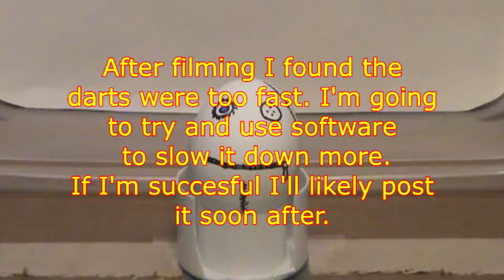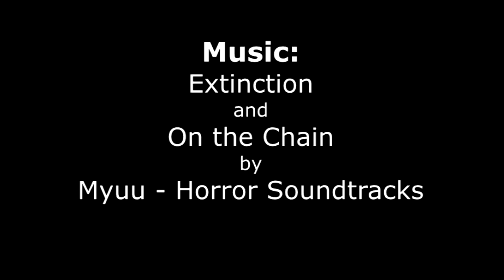Mister FitShace Egg vs Darts... Stinky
2016-6-4 - Time to say goodbye to my Mister FitShace Easter egg. Instead of throwing the old egg out I decided to use my old blow gun on it. In the end it was quite messy and smelled pretty darned bad. The insides no longer looked like the normal colored boiled egg, but yet more of a moldy looking chocolate pudding. If the egg hadn't been in the room you would have thought someone ripped off a nasty one. Unfortunatley the slow motion capture wasn't even fast enough to catch the darts before impact. I read the speed of a dart is around 380fps to upwards of 400fps, depending on how much lung pressure is used, friction in the tube, weight of the dart etc. Apparently too fast for an iPhones slo-mo capture. I may try to take the iPhone video clip and slow it down even more to see if the darts become visible in flight before impact. If it works I will post it. After next Easter I'll come up with another way to take care of the egg. Maybe a microwave, explosive, sling shot, electricity, drop from a high place?? I'll try to come up with something more creative. That will depend on what I have available.

Music: Extinction and On the Chain by Myuu - Horror Soundtracks

About me:

My name is Mister FitShace and Ye Old Gamer, but my real name is Brian. I'm an artist, a gamer (since the 70's), horror fan, and take an interest in oddities. My wife is my best friend and I have two great sons who all put up with my ideas and crazy projects. I'm a pretty quiet person and often keep to myself until I get to know someone. I created Mister FitShace to broaden my horizons and break out of my shell. This channel is for my gaming videos, artwork, projects, answering questions, funny stuff and anything I feel may be interesting. I suppose you could consider my channel to be described as variety. Also comments on my videos would be greatly appreciated. Thanks -MF-

And last but not least, check out my official Mister FitShace webpage to see what I've been up to -